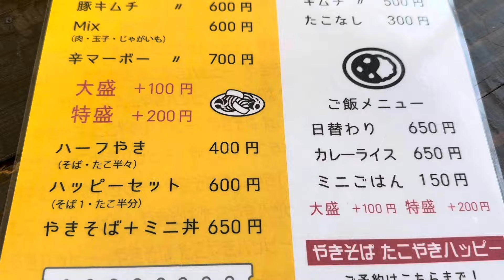【桐生市】やきそばたこやきハッピー💚たこ焼きや焼きそばが店内で食べられる粉物パレードのお店🏬焼きそばには変わり種があり、たこ焼きの種類も多め😉ご飯系までありバラエティーに富んでる😌😋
やきそばたこやきハッピー様
住所/群馬県桐生市東3-2-8
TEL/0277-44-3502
定休日/火水
営業時間/
月・木・金・土・日
11:00 - 13:30
16:00 - 18:30

やきそばたこやきハッピー様Instagram💚

やきそばたこやきハッピー様食べログ情報💚